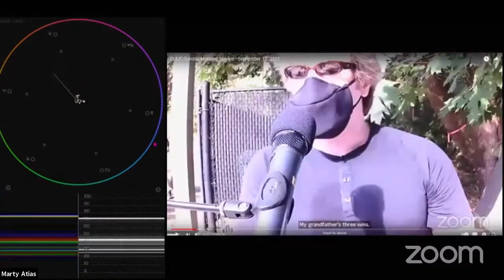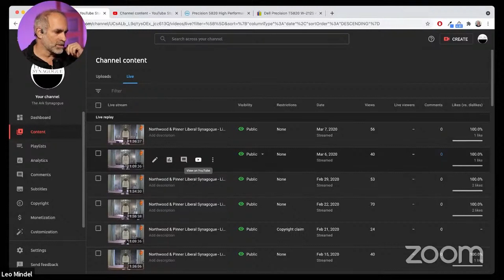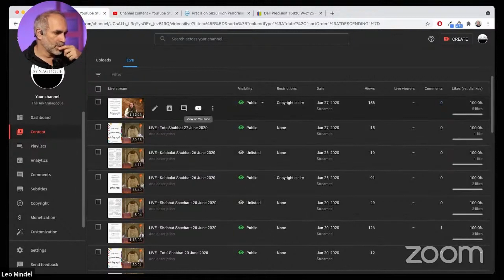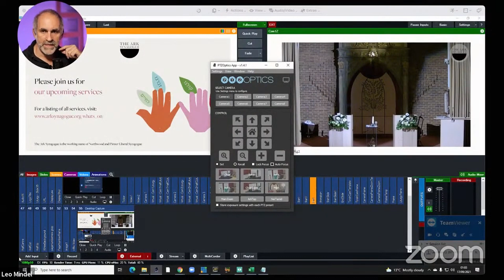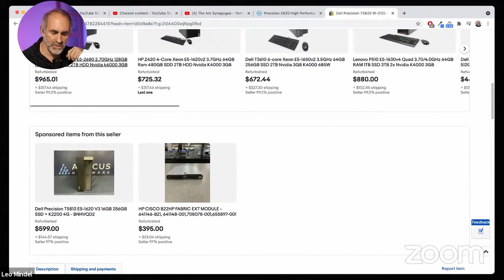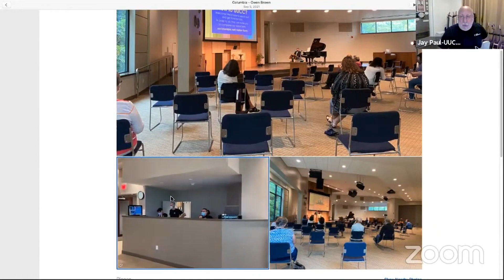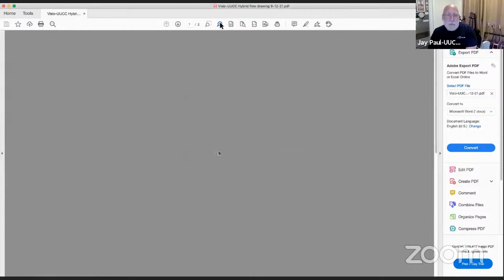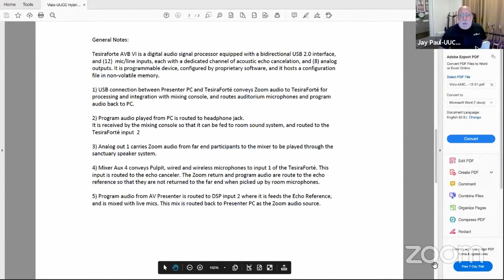Ep 25 HMTF Sept 16, 2021- Checking up on the progress of three of our attendees.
This Episode- Checking up on the progress of three of our attendees.

A weekly Zoom show for and about embarking on the journey towards Hybrid & Multi-Platform Ministry. What are your challenges? What are your potential rewards? How can we produce spiritual, engaging, interactive, visually interesting, good sounding online services and other events?

Join us for our panel discussion, special guests, and Q&A from you!

The Hybrid Ministries Tech Forum is hosted by experienced technologists, content creators, consultants, integrators, and church volunteers to help you on this journey and to explore the unique opportunities available.

Index
00:00:00 - Intro

06:12:26 - Georgia Congregation Progress Report
24:56:21 - The importance of Mix Minus for the Stream Mix
28:33:14 - Olympia Washington Congregation Progress Report
39:38:22- Using Video Scopes to adjust cameras & monitors
50:17:22- The Arc Synagogue's Progress Report
01:16:19:16- Columbia, MD Progress Report